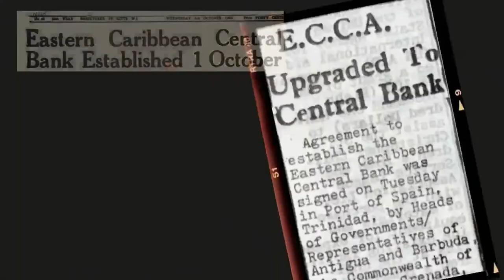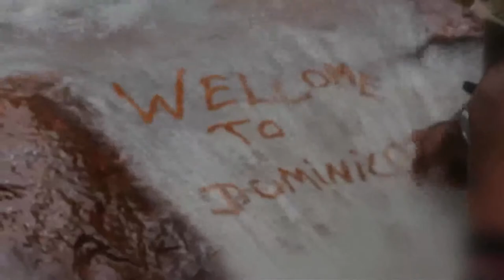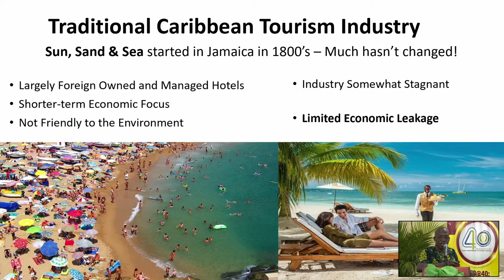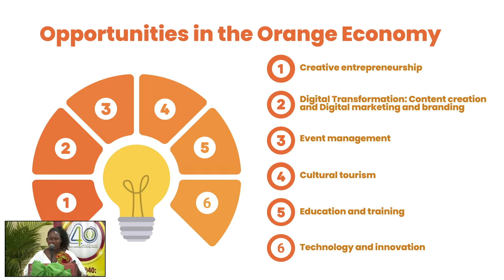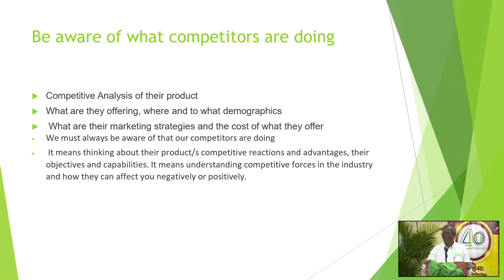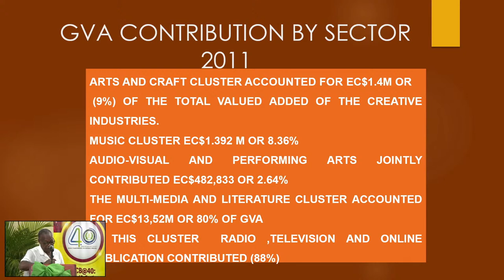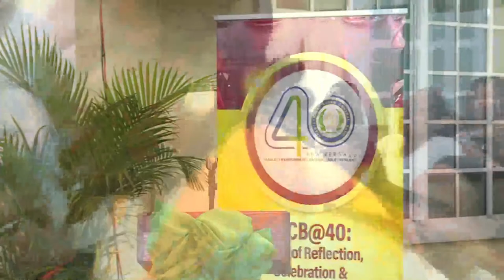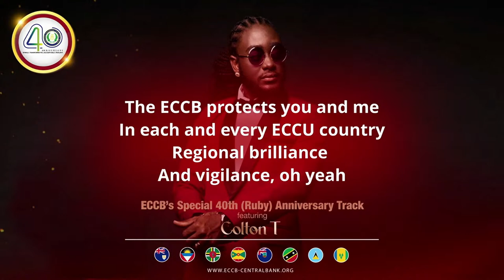ECCB’s 40th Anniversary Lecture Series - Commonwealth of Dominica Edition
Theme: Leveraging Dominica as the Nature Isle (Green and Orange Economies)